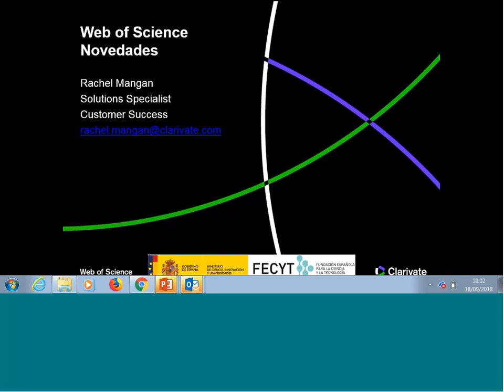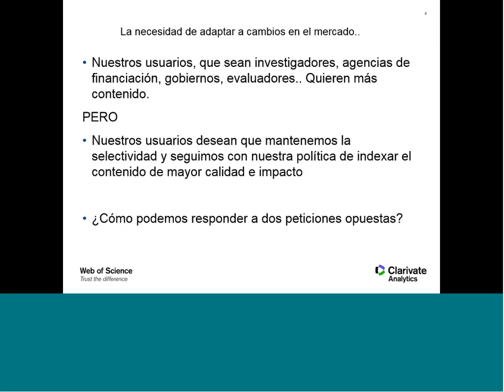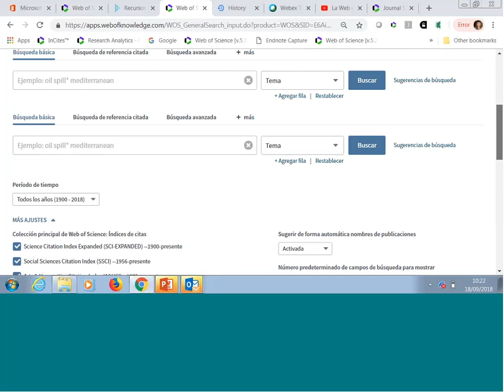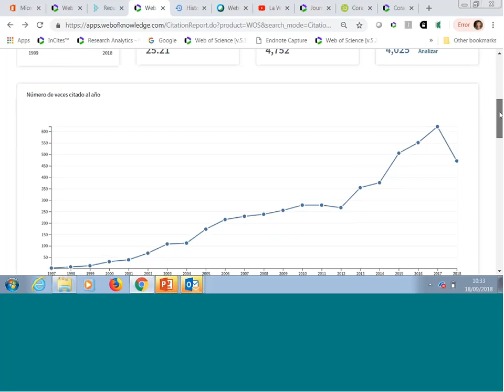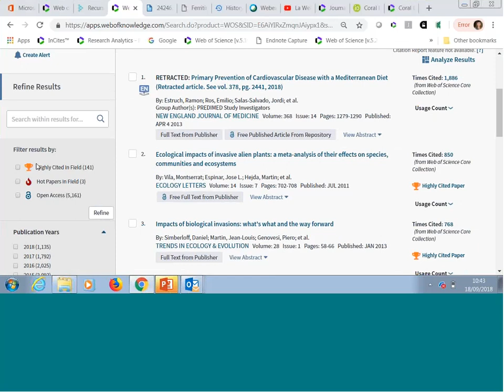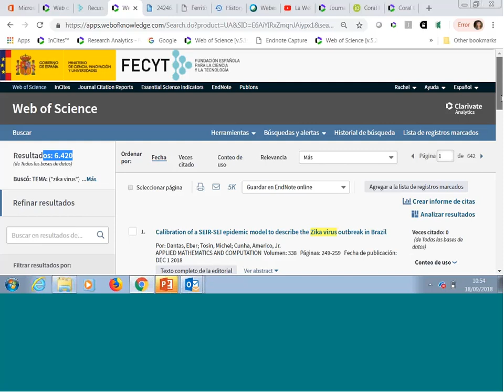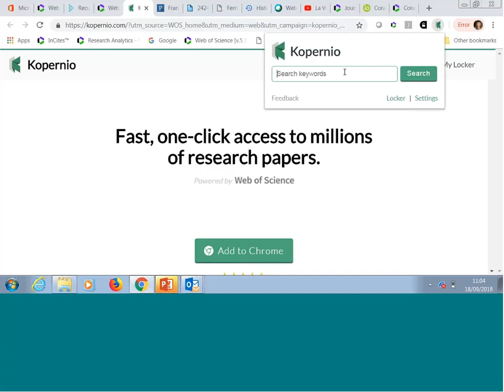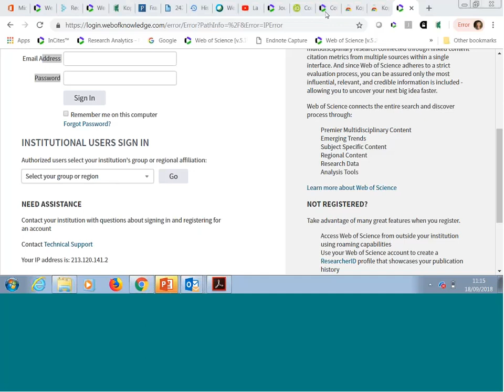Novedades en la Web of Science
Curso novedades de de la Web of Science